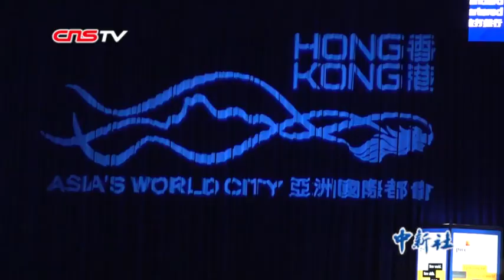林郑月娥出席第13届亚洲金融论坛：香港金融系统挑战中维持稳定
1月13日，第13届亚洲金融论坛在香港举行。香港特区行政长官林郑月娥致辞时指出，近期地缘政治局势趋紧张，但是她相信亚洲2020年经济发展仍将跑赢全球其他地方，中国更是长期以来世界经济增长的火车头。香港作为中国的国际金融中心，将受益于中国整体的经济增长。她坦言，近期全球主要经济体之间出现贸易摩擦，过往数月香港的社会事件仍未完全平息，这些均为香港带来挑战，但是香港的金融系统在2019年保持了繁荣和稳定。